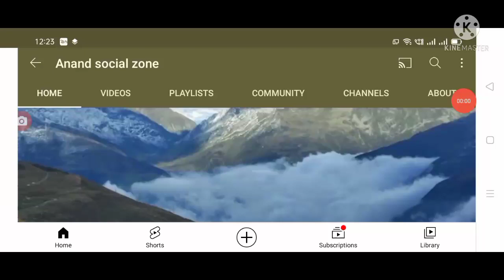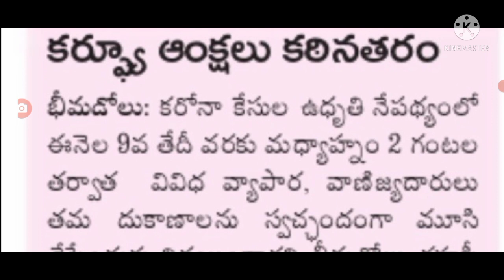రాష్ట్రంలో ఇక్కడ జూలై 9 వరకు కర్ఫ్యూ అమలు, మధ్యాహ్నం వరకు మాత్రమే అన్ని.@Anandsocialzone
Hello everyone today update is AP government latest update on curfew extension full profile.@Anandsocialzone